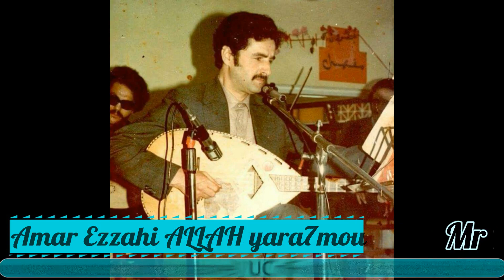Amar Ezzahi ALLAH yara7mou 28 05 1981 Part2